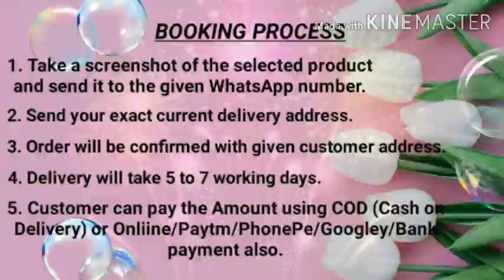Red Color Sarees Collection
Cotton
Satin
Georgette
Netted